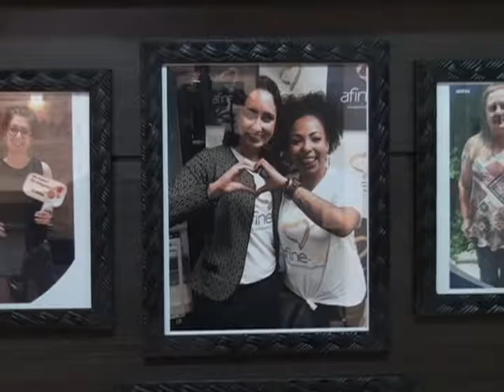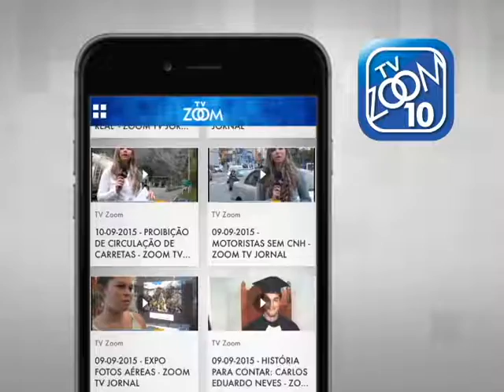02-08-2017 - SIMPLESMENTE MODA